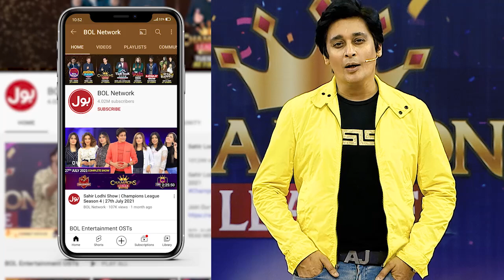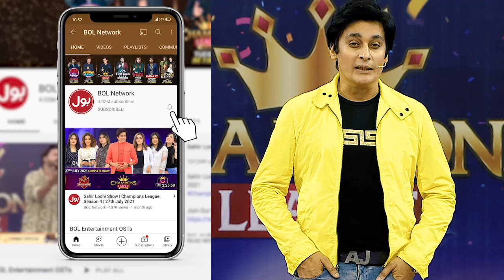Sahir Lodhi Expressed His Love For Fardeen | De Ghumake| Game Show Pakistani Season 4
Sahir Lodhi Expressed His Love For Fardeen | De Ghumake|  Game Show Pakistani Season 4 | Sahir Lodhi Show